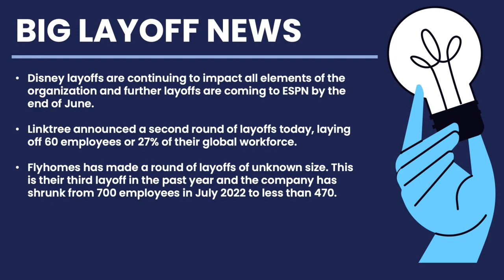LAYOFF NEWS: Disney Layoffs Continue, Linktree Announced Second Round Of Layoffs Today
Disney layoffs are continuing to impact all elements of the organization and further layoffs are coming to ESPN by the end of June.

Linktree announced a second round of layoffs today, laying off 60 employees or 27% of their global workforce.

Flyhomes has made a round of layoffs of unknown size. This is their third layoff in the past year and the company has shrunk from 700 employees in July 2022 to less than 470.